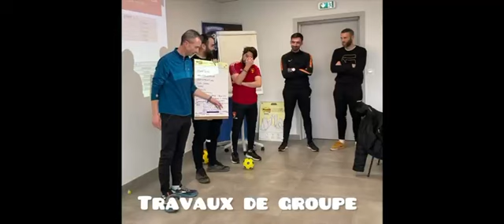FORMATION FPC 17 et 18 février 2024 au District Aveyron Football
Ce week-end, les 17 et 18 février 2024, s'est déroulée la Formation Professionnelle Continue au District Aveyron Football, dirigée par Eddy ETAETA, Cadre Technique Régional et Grégory GIRARDIN CT- Formation.  La thématique de cette formation était "la Cohésion et Dynamique de groupe". Un total de 22 stagiaires ont pu participer à cette session.

Vous trouverez ci-joint la liste des personnes présentes:

CARRIERE Benjamin - CHABERT Romain - CURE Pascal - DELBOS Sébastien - DELPOUX Jeremy - GAUTHIER Patrick- JOB Vincent - LEBEGUE Antoine - LEMAITRE Flavie - MARTY Theo - MAUREL Mikael- MAZARS Eric - MONTBROUSSOUS Cyprien - NIFEUR Fabrice  -PEYTAVIN Christophe - POATY Rodrigue - THERONDEL Denis - TORRES Sébastien - TROTTIER Nicolas - TUESTA Bruno - VIGUIE Yannick - ZIVKOVIC Zoran